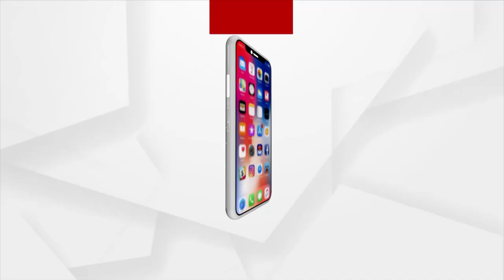ଦେଶରେ ତୃତୀୟ ଲହରକୁ ନେଇ ବଢୁଛି ଚିନ୍ତା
ସେଥିପାଇଁ ସତର୍କ ରହିବାକୁ ପରାମର୍ଶ ଦେଇଛନ୍ତି ବିଶେଷଜ୍ଞ । ତୃତୀୟ ଲହରରେ ଅଧିକ ଶିଶୁ ସଂକ୍ରମିତ ହେବାର ଆଶଙ୍କା ଥିବାରୁ କଟକ ଏସସିବିର କୋଭିଡ୍ ୱାର୍ଡରେ ଶିଶୁମାନଙ୍କ ପାଇଁ ୨୫ଟି ସ୍ବତନ୍ତ୍ର ଆଇସିୟୁ ବେଡ୍ କରାଯାଇଛି ।